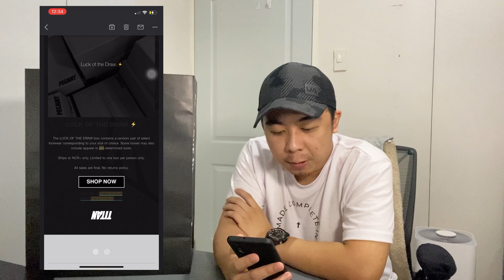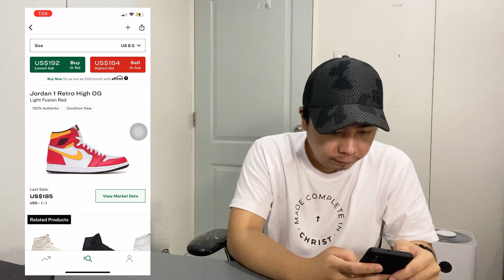PREMYTHEUS LUCK OF THE DRAW | TITAN22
Checkout my unboxing of the Titan's Premmy Luck of the Draw box worth P8,000!